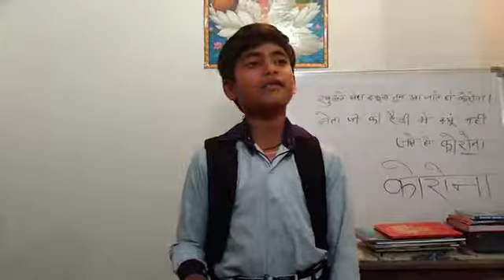Best Corona Song ever